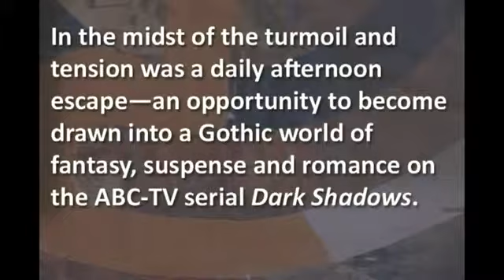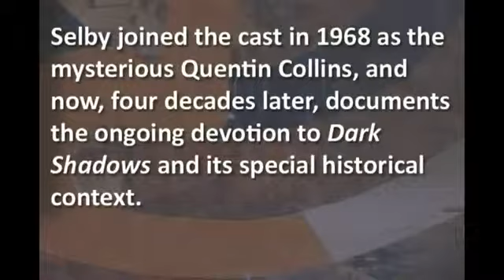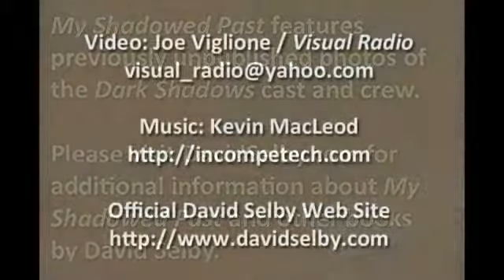Joe Viglione interviews David Selby of Dark Shadows Falcon Crest on Visual Radio.flv